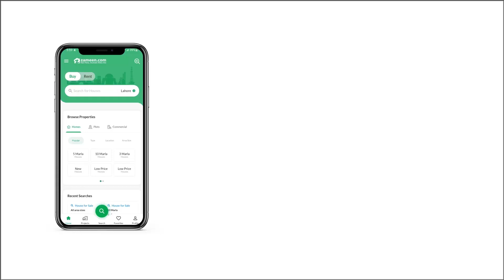10 MARLA RESIDENTIAL PLOT FOR SALE IN PHASE 8 DHA LAHORE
Level and Solid Land
Near Masjid and Commercial
Easy Access